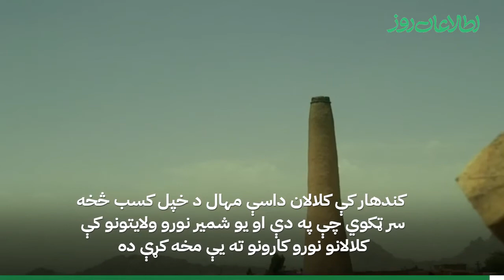کندهار کې د کلالۍ هنر کاروبار بې خونده شوی دی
کندهاري کلالان وایي، د نورو کلونو په پرتله یې کاروبار خراب شوی او د هنر خوند یې نشته.
تر شنه آسمان او تند‌ لمر لاندې کار کول د کلالانو عادت ګرځېدلی، خو د بازار نشتون د دوی زړه له کاروبار تور کړی.
دوی هره ورڅ لسګونه منګي، کاسې، د اوبو خومان او داسې نور شیان جوړوي.
درې لسیزې کېږي چې ګل احمد په کندهار ښار کې د کلالۍ کار کوي
نموړی وایي، د نورو کلونو په پرتله یې سږ کال د کاروبار خوند نشته
دی زیاتوي هره اونۍ نږدې ۷۰۰ منګیان جوړوي، د کندهار ترڅنګ یې هلمند، ارزګان او نیمروز ولایتونو ته استوي.